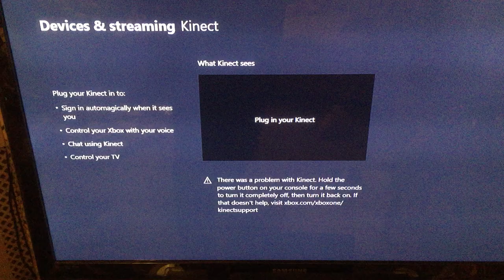Microsoft Kinect V2 for Xbox One - reboot loop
Kinect V2 that power cycles and detect for a second or two in the xbox settings then it's not detected in a loop.

FIX BELOW

I have successfully fixed this device!
The mainboard has a solid SMD capacitor labelled CG 820 C which is a 820uF 16v surface mounted device (SMD) capacitor.
Mine read something like 44uF out of circuit...we’ll below 820uF so it had dried up by the sounds of it.
I think that was the main cause of the boot loop.
I will be honest and say I replaced three more CG 820 C capacitors under the shield on the board next to the infrared modules. These were very difficult to access with a bent “J” soldering iron tip so I cut the metal base the shield wraps around and bent it upright for access on both sides then bent it back into place after the cap were soldered in place. Hope this helps.